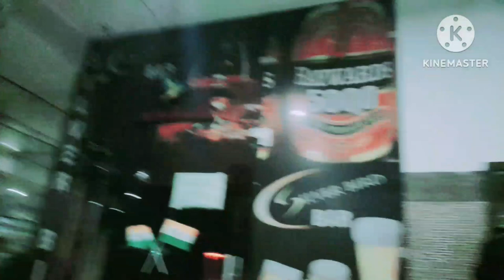Papa ki birthday party 🎂🎉|GANDHI FAMILY VLOGS |vlogs soniagandhi👸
lot of ❤️